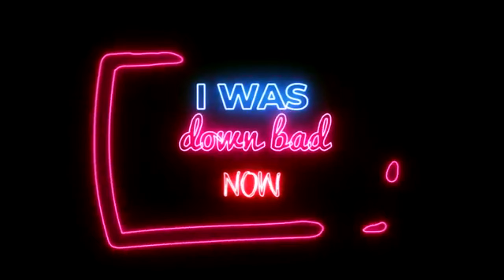Toxic Ends ☣️ | Fortnite Highlights #6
ignore tags.
fortnite controller sensitivity pc, fortnite controller sensitivity settings, fortnite